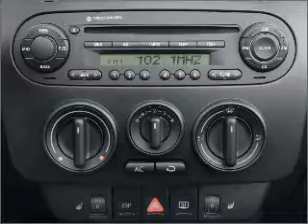2007 Volkswagen Beetle - Laurel MD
Year: 2007
Make: Volkswagen
Model: Beetle
Trim: 2.5
Engine: 2.5 liter inline 5 cylinder 20 valve
Transmission: NOT SPECIFIED
Color: Blue
Mileage: 0
Address:
3371 Laurel Fort Meade